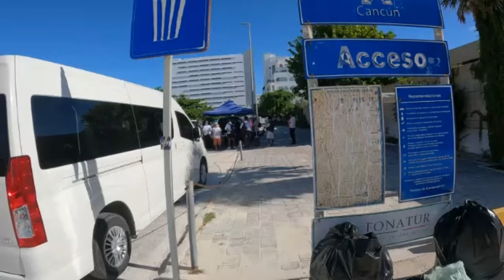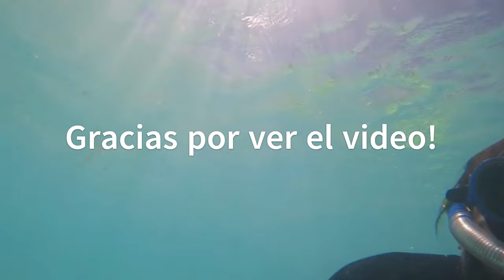CANCÚN Sin Tanta Lana Bueno Bonito Y Barato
Descubre lo que puedes hacer en Cancún sin gastar mucho dinero, incluyendo una playa con tienda OXXO. ¡Disfruta del sol, la arena y la vida en la playa en este hermoso destino turístico en México! También compartimos consejos para los viajeros a Cancún. ¡No te pierdas este video.